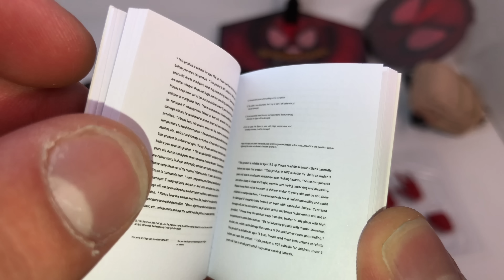Hot Toys Spider-Man Homecoming: Deluxe Spider-Man Review - 4K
This is my 50th Hot Toys, and my video review for the Hot Toys Spider-Man Homecoming: Deluxe Version Tech Suit Spidey!. Go to 3:49 for a real treat.